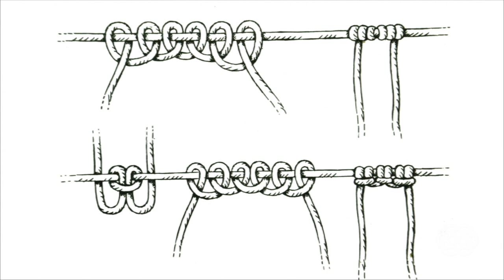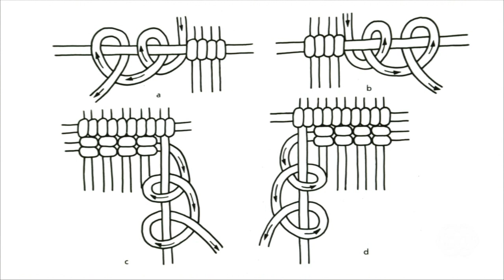Cavandoli Macrame / Ornamental decoration / de Macramé Cavandoli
Cavandoli Macrame (also called Tapestry Knotting) is an intricate form of knotting used to create geometric patterns. The Cavandoli style is done mainly in a single knot, the double half-hitch knot. Reverse half hitches are sometimes used to maintain balance when working left and right halves of a balanced piece.

Cavandoli Macrame is named after Valentina Cavandoli who received a gold medal of recognition in 1961 before she passed away at the age of 97 in 1969.

Valentina Cavandoli was born in 1872 in Reggio Emilia. She became a teacher and with her natural talent, later a headmistress. She took a course in the Montessori method and started a very unique experiment when in 1915 she became in charge of a school for children in need of assistance.

The recreational activities within the school included manual tasks. She taught the children a technique she had learned from her grandmother Virginia Lamberti who was an expert on macramé, especially the creation of colorful pieces of textile which became known as 'Cavandoli'.